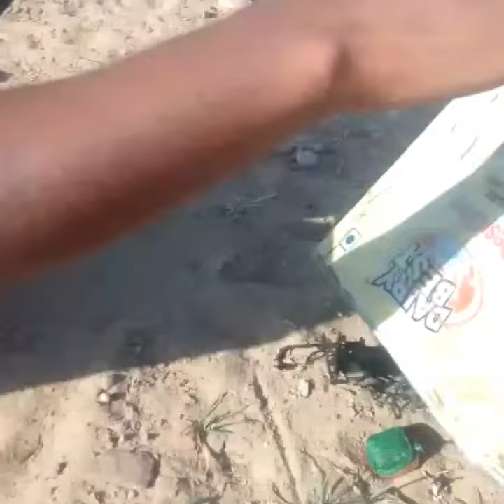Bullet bomb VS iron packet